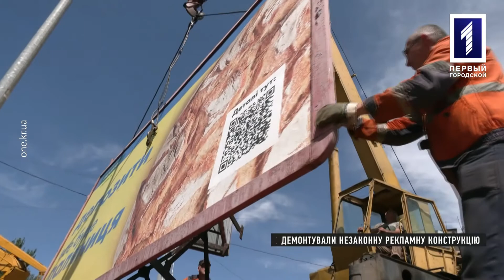Прайм-тайм: правила розміщення реклами на вулицях міста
Зовнішньої реклами у нашому місті за останній рік поменшало. Деякі об’єкти викликають відверті сумніви щодо їхньої доцільності у певних місцях. А у деяких – закінчився дозвіл на розміщення. Про регламент встановлення та про плани на демонтаж, говоримо у проєкті «Прайм-тайм».